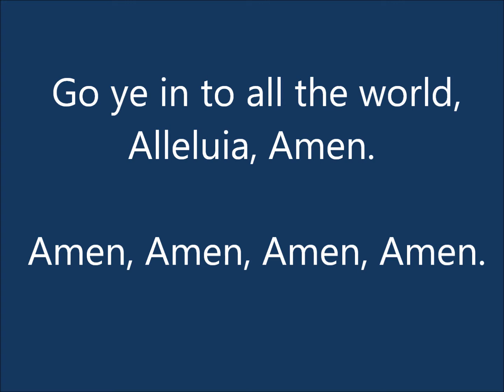14 Let Us Praise The Name Of The Lord